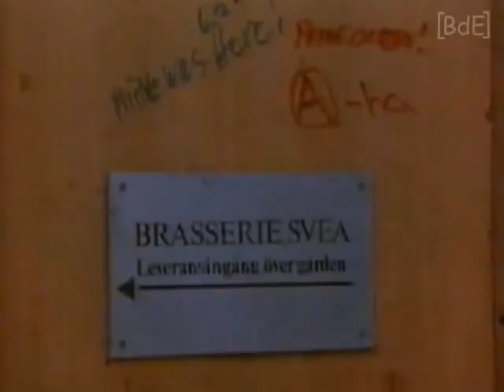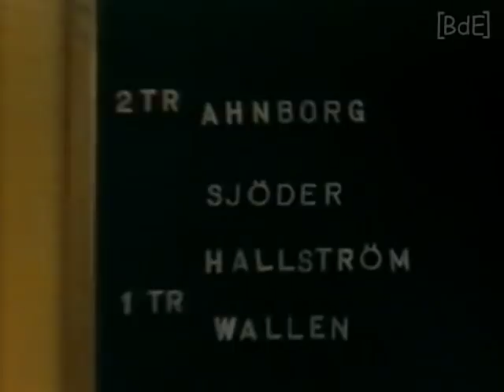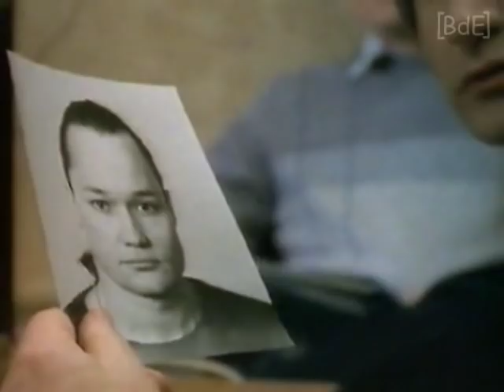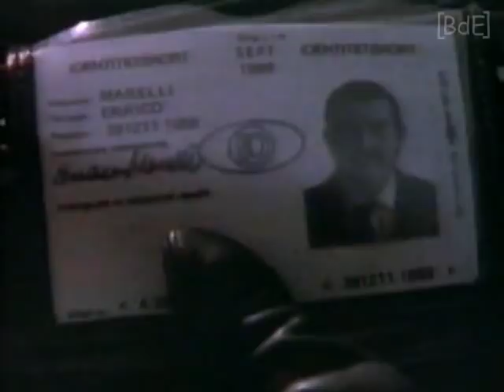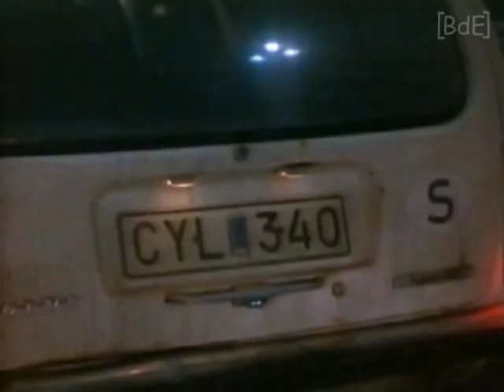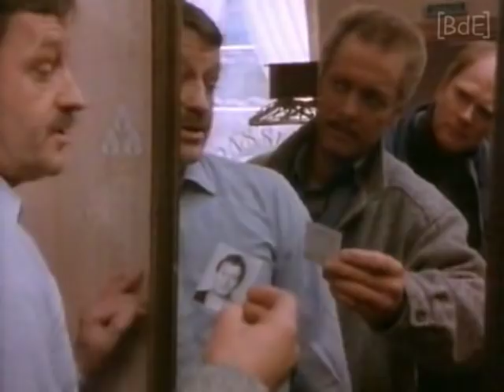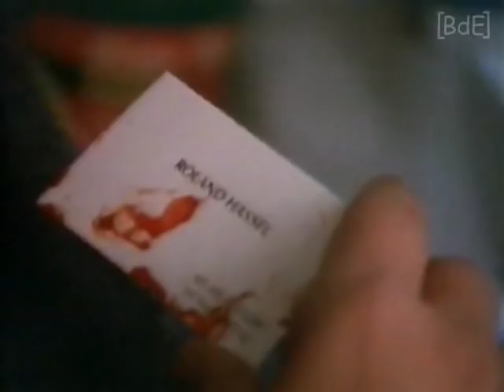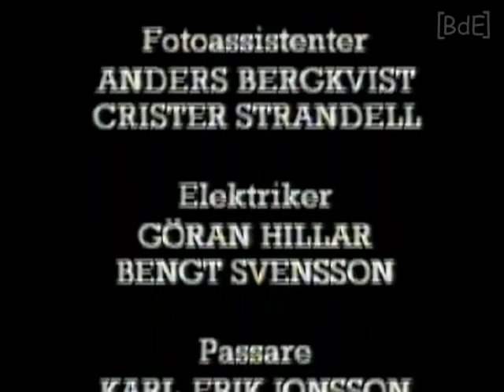Hassel Beskyddarna 1986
Betala för beskydd eller råka riktigt illa ut. En rå beskyddarverksamhet|beskyddarliga härjar i Stockholm. Små restauranger och typiska kvarterskrogar utsätts för hotelser och grov skadegörelse. När polisen börjar utreda brotten blir hustrun till en av Roland Hassels kollegor svårt misshandlad. Polisen beslutar sig för att sätta hårt mot hårt innan beskyddarna går för långt.